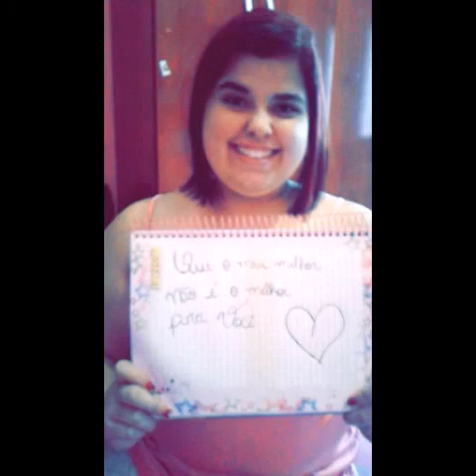LyricVídeo Fãs: Restart - O Meu Melhor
(Pe Lanza / Koba / PeLu / Thomas) - BR-M2P-09-00007
Lyric Vídeo de fãs em homenagem à Banda Restart. Créditos: Luana Dias, Thayná Ribeiro.